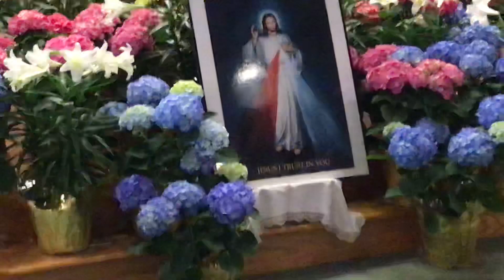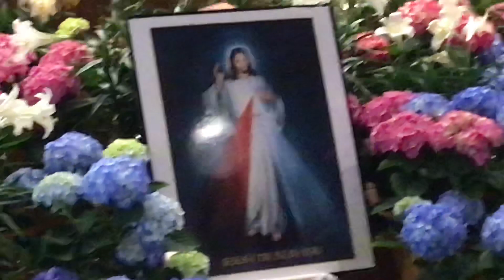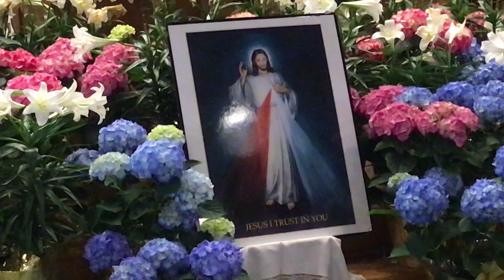2020 April 26 Sunday Mass